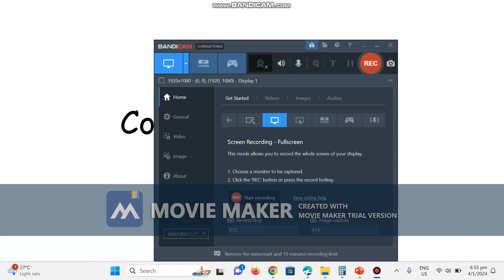COLOURS of HISTORY